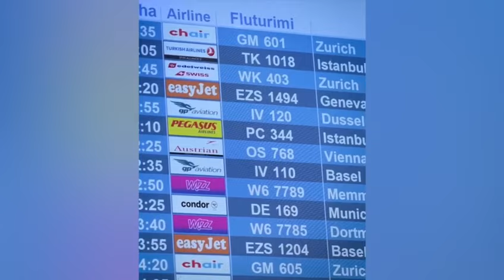Top Channel/ “S’jam kapiteni, por kryeministri”, videoja epike e Kurtit në udhëtimin e parë pa viza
Kryeministri i Kosovës, Albin Kurti në udhëtimin e parë pa viza iu drejtua me radio udhëtarëve nga vendi i kapitenit të avionit.

 “Ky nuk është kapiteni juaj por kryeministri juaj”, u është drejtuar Kurti udhëtarëve.

Ai u kërkoi qytetarëve që të respektojnë rregullat dhe afatet kohore të qëndrimit.

“Mirdita të gjithëve! Ky nuk është kapiteni juaj por kryeministri juaj. Fillimisht urime Vitin e Ri. Sot është dita e parë e  vitit 2024 por dhe dita e parë e udhëtimit pa viza. Në fluturimin OS678 janë dhe 50 udhëtarë të udhëtimit të parë pa viza në Vjenë. Ju ftoj të shijoni sheshet, pallatet e t’ia kaloni bukur në muzeun e historisë në Vjenë. Mos qëndroni më shumë se 90 ditë pasi siç e dini liritë kanë rregulla. Le të udhëtojmë lirshëm duke respektuar rregullat”, tha ai.

Pamje: Qeveria e Republikës së Kosovës